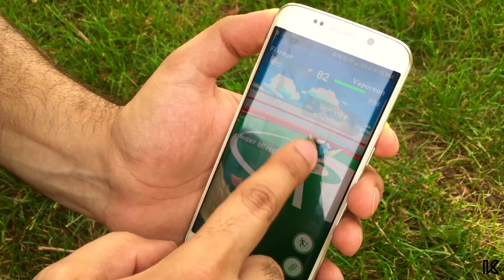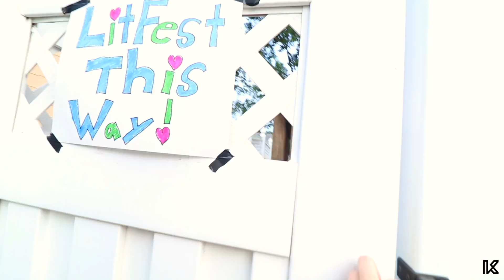I THINK I OWE YOU AN APOLOGY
Vlog 14